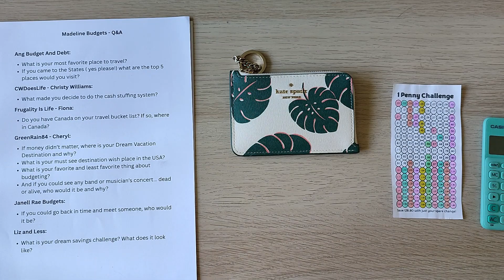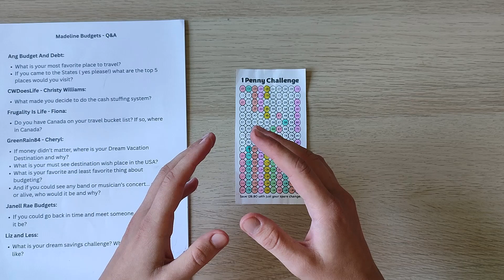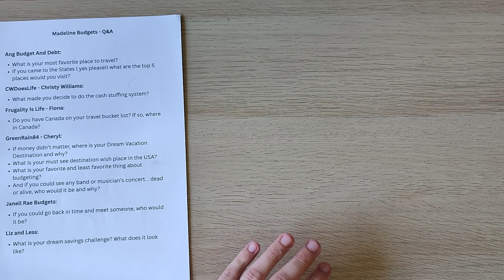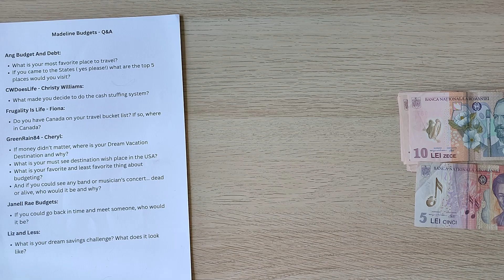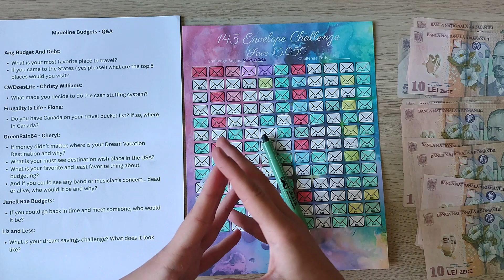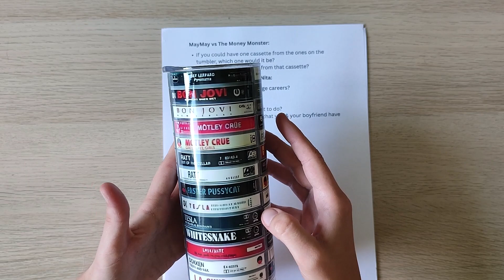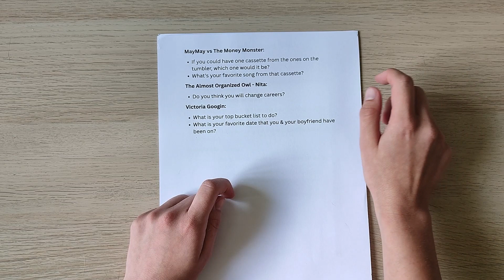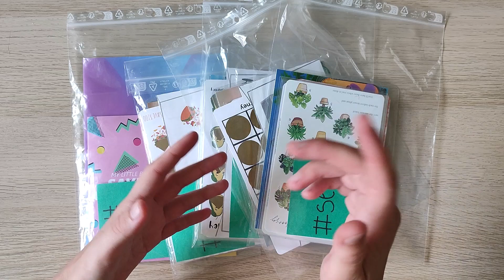Q&A | Giveaway Winners | 100 Envelope Savings Challenge | Coins | Rollover Money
In today's video we are stuffing our 143 Envelope Savings Challenge from @TheALMOSTOrganizedOwl and the Letter Bux binder with my rollover money.